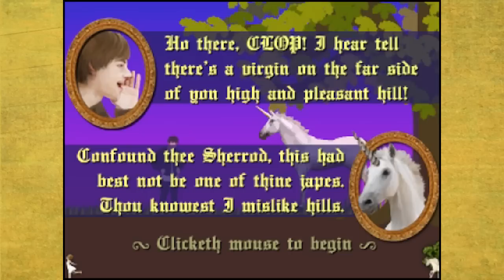CLOP: Kenny, Stan, It's The Same Thing - Ep. 1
CLOP!